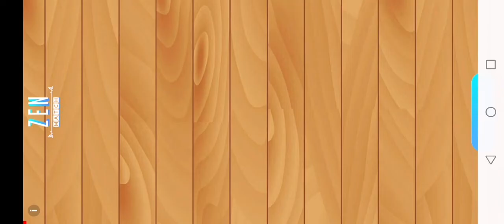Truck Simulator Pro Cargo Truck Europe Beautiful place